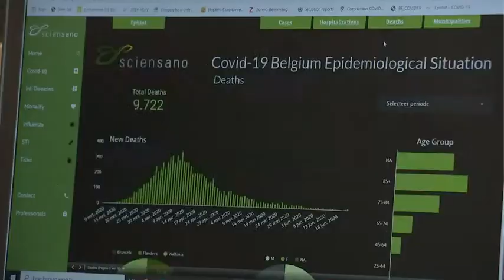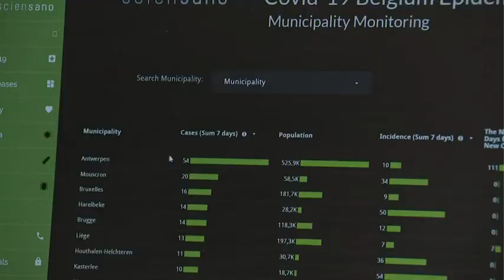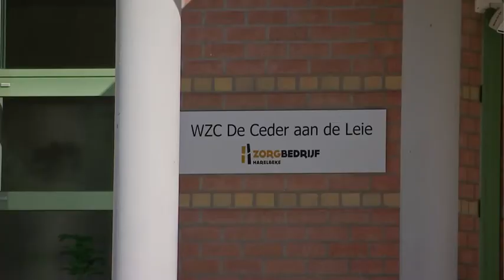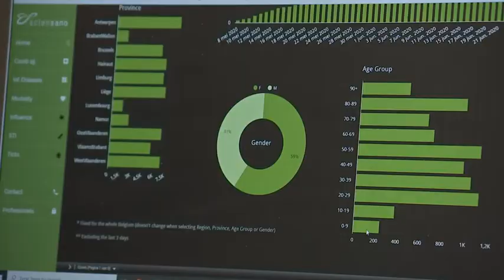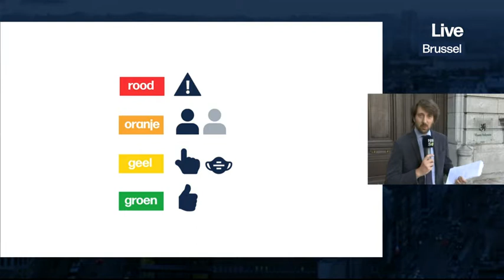VRT | Terzake - 24 juni 2020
01:08 Versoepeling maatregelen
16:20 Terug naar school in september
26:36 Tweede golf?

De Veiligheidsraad communiceerde vandaag de nieuwe versoepelde coronamaatregelen. Onze bubbel wordt uitgebreid naar 15 mensen, we mogen opnieuw met meer mensen naar de winkel en mondmaskers worden niet verplicht. Annelies Beck ontvangt Erika Vlieghe, voorzitter van de GEES, in de studio. Minister van Onderwijs Ben Weyts heeft vandaag zijn plan voorgesteld voor het nieuwe schooljaar in september. Scholen krijgen een kleurencode toegewezen, afhankelijk van de coronacurve. Wat betekent dit in de praktijk? Ben Weyts staat bij Pieterjan De Smedt. Sciensano publiceerde een nieuwe tool zodat gemeenten lokale coronauitbraken kunnen opvolgen. Hoe efficiënt is dit systeem? Zijn de gemeenten er klaar voor? Dirk van Zundert trok naar Harelbeke, waar er recent een uitbraak was in een woonzorgcentrum.